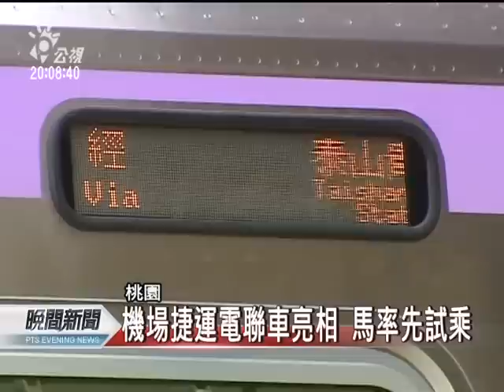20110928-公視晚間新聞-大選政績牌？ 馬試乘機場捷運電聯車